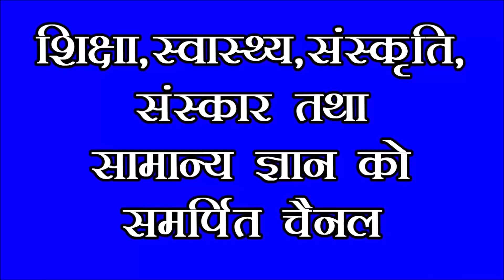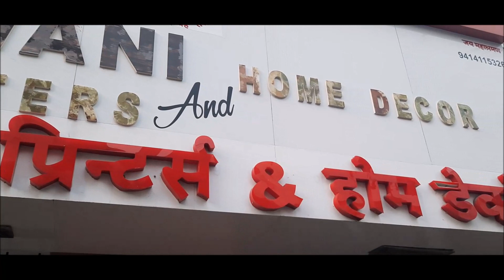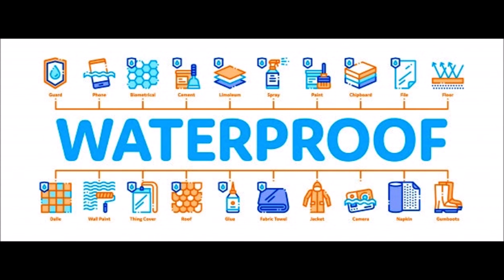अपने पुराने घर में पीवीसी वाल पेनल्स लगाइए, दीवारें बोल उठेगी ||PVC Wall Panels Installation||DARPAN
घर में पीवीसी वाल पेनल्स लगाइए, दीवारें बोल उठेगी
PVC Wall Panels Installation||Darpan

इस वीडियो में आप देखेंगें कि किस तरह अपने पुराने घर को नया लुक दिया जा सकता हैं, और वो भी बहुत कम इन्वेस्टमेंट से। जीहां, अपने घर के कमरे, किचन, बाथरुम, लिविंगरुम, ड्राइंगरुम, बेडरुम और बरामदे में खूबसूरत पीवीसी वाल पेनल्स लगवा कर अपने घर को न्यू लुक दीजिए। दीवारें बोल उठेगी।
वीडियो को लाइक करना और शेयर करना नहीं भूलें। धन्यवाद।
DARPAN
control on corona virus , improve immunity
how to increase hemoglobin level in human body naturaly
How to earn money online 5 ways
Tambe ke bartan me oani oine ke fayade

shri krishna bhajan kanha ne makhan bhave re...

India  is  a land of vibrant colors, striking contrasts which include a wide spectrum of life, music, dance, art, craft, cultural heritage, fairs & festivals, tourism, wild life and nature cure. There is no place on the earth quite like India. So, this wonder state is called Travelers Paradise.DARPAN channel will cover all the subjects related to General Knowledge (GK), Art and Culture, health, education, information and Tourism of India and abroad .  So, come and watch our channel. Thanks